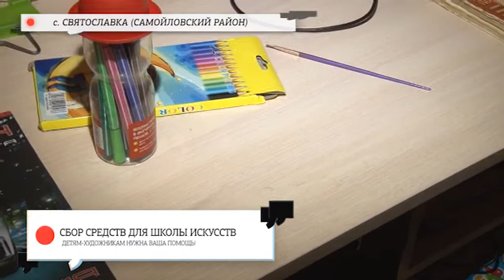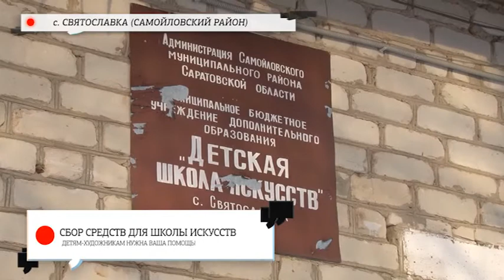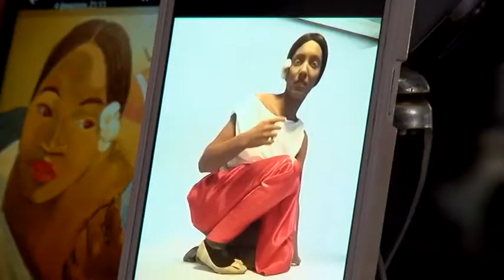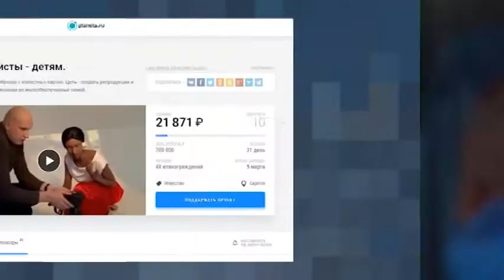Юным художникам нужна помощь!